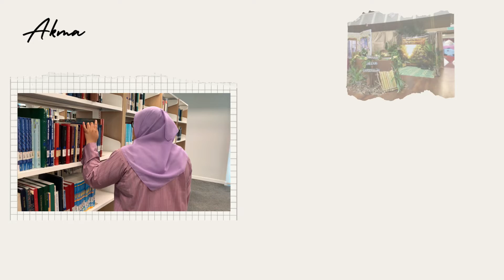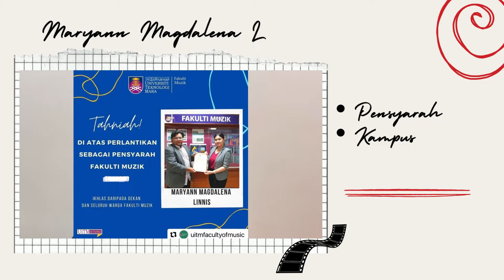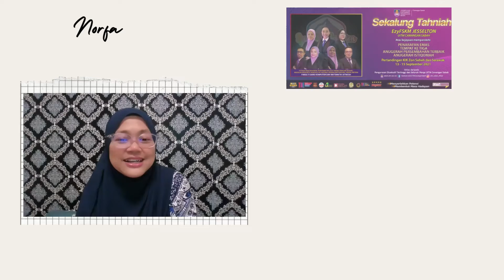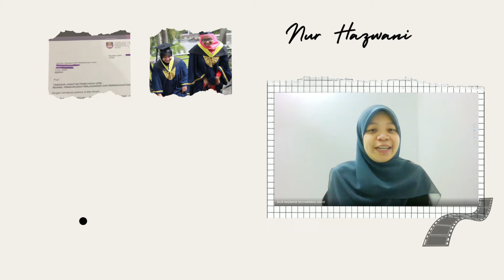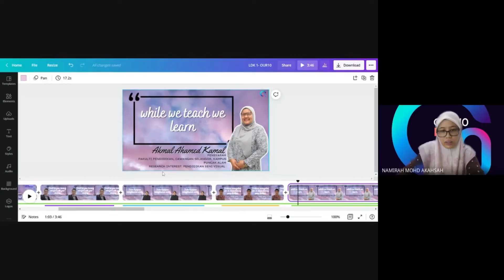LDK 2 - OUR10 feat Maryann @ PTM 42/2022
Credit to : Maryann Magdalena Linnis,  (instrumental & performer) · Akmal Ahamed Kamal (video) · OUR10's team member.